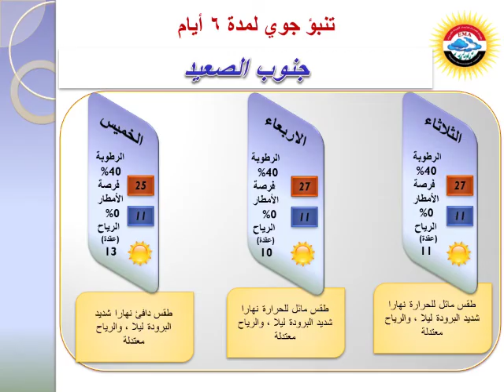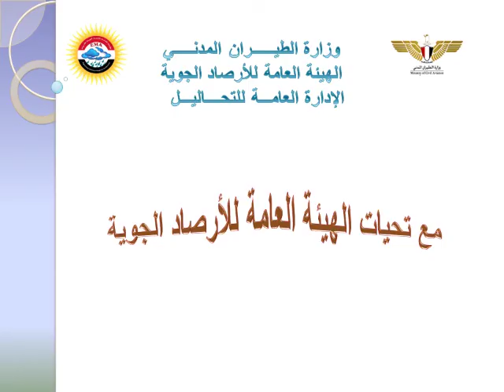أخبار اليوم | توقعات خبراء الأرصاد لحالة الطقس خلال الأسبوع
‏فيديو من Omnia